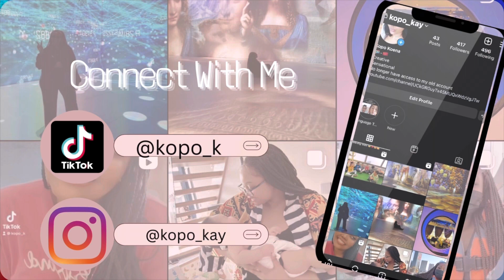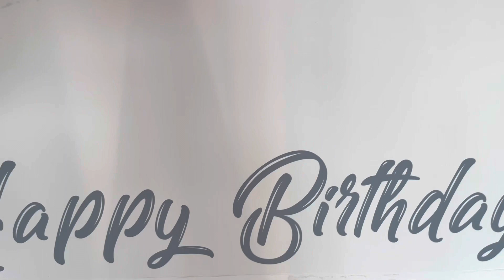Khensy’s Birthday Celebration | Taihu Lake | China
Celebrating my friends birthday 🎉

Instagram: I'm on Instagram as kopo_kay